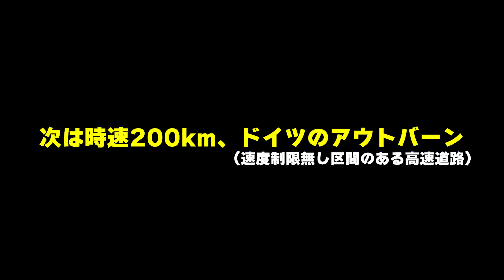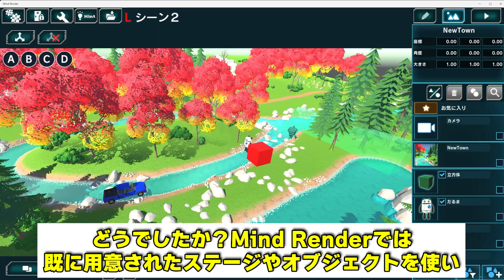時速何kmの車で走れば巨大なだるま落としをクリア出来るのか？【物理エンジン】【MindRender】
Mind Renderはこちら
共有キーはこちら
YouTubeKoji1
YouTubeKoji2

だるま落とし、よくある遊びですが今回は巨大なだるま落としを作って車で突進してクリアするという遊びを検証チックにやってみました。

★過去動画の面白いネタを集めた本を出版しました↓

友達追加は必要ありません

【使用ソフト】
・Unity(HDRP)